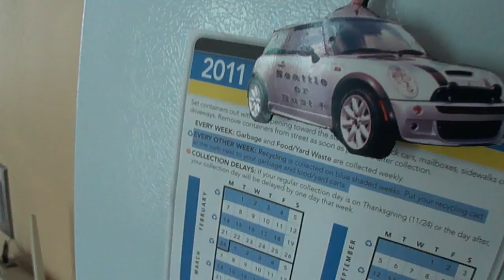Second Dog Week in the Life - Part IV